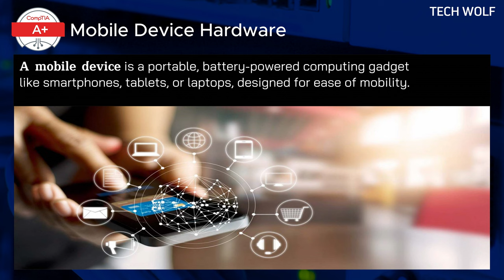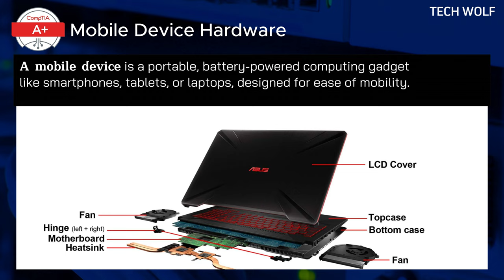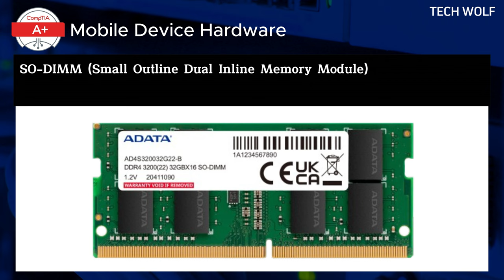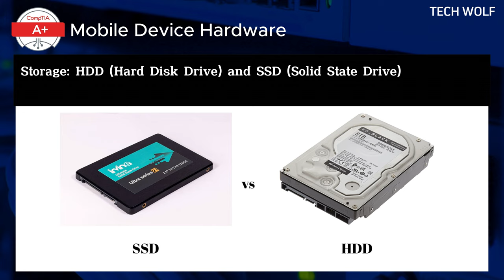CompTIA Mobile Devices: CompTIA A+ Core 1 Mobile Device Hardware